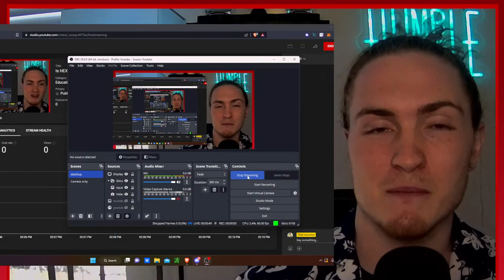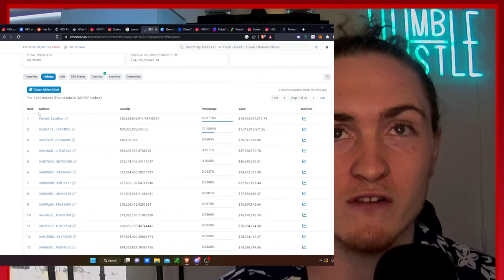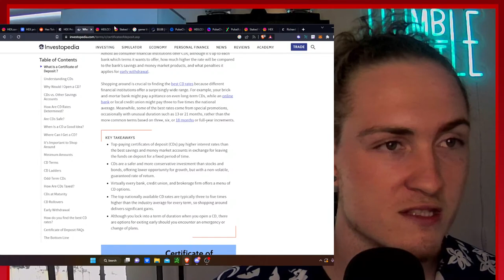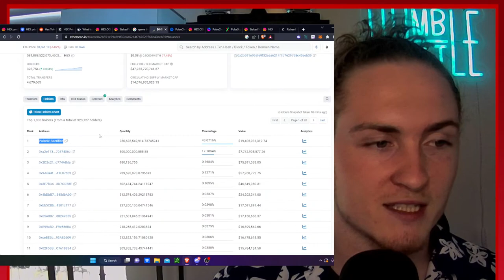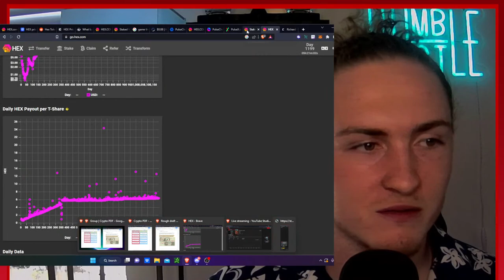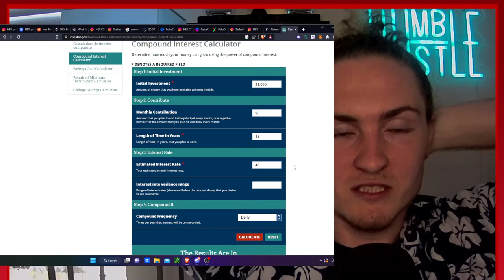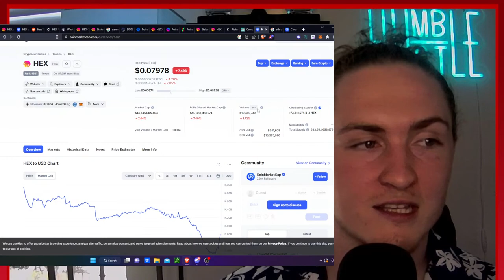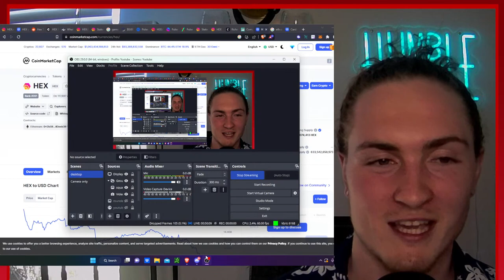Is HEX A Scam? | Live research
Tonight, Those Investors over on Discord have decided to research HEX!

The purpose here is to walk through a ground level approach to investing in crypto! nothing you see here is financial advice, it is for educational purposes only... MAKE YOUR OWN FINANCIAL DECISIONS or hire a professional if you are too lazy.